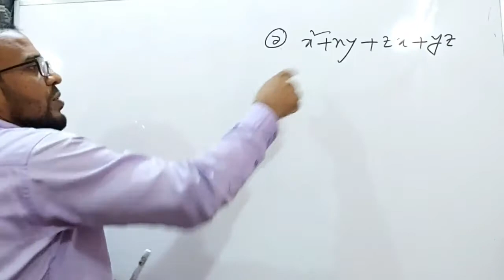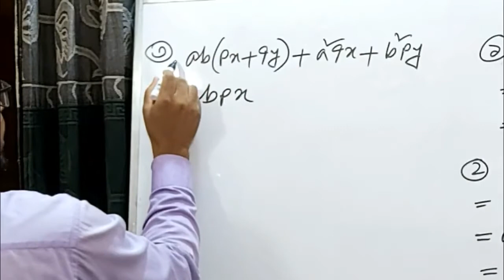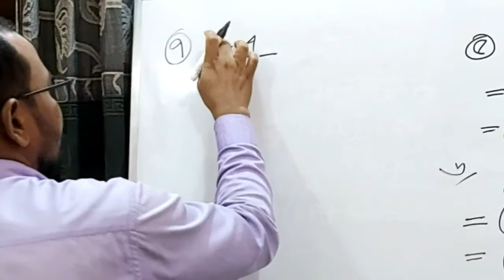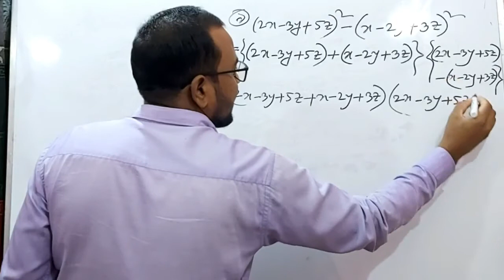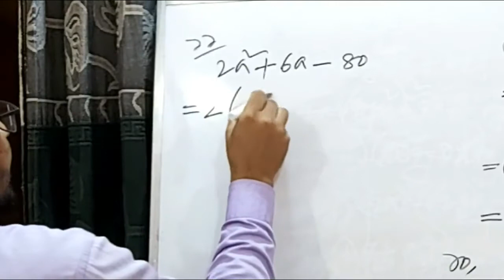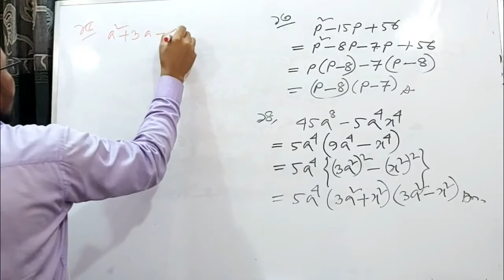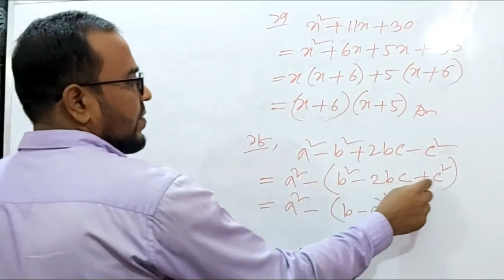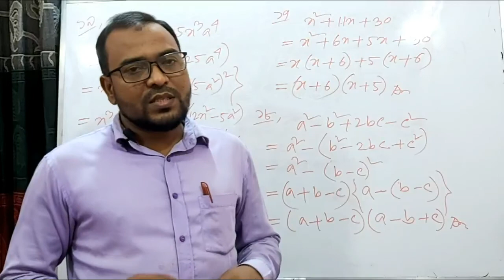৭ম শ্রেণি, গণিত, ৫ম অধ্যায়, উৎপাদকে বিশ্লেষণ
“Otomas Bangladesh” is my educational YouTube Channel. My Video made for Secondary Students and it’s presentation about Mathematics & Science relatives subject.